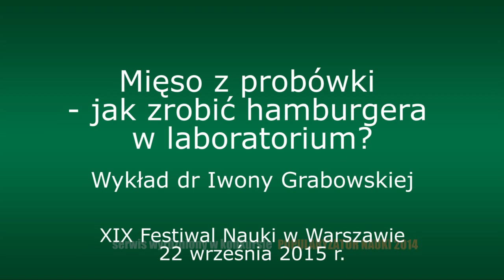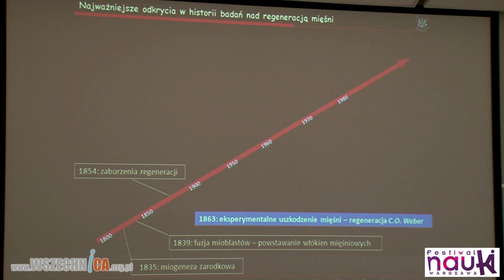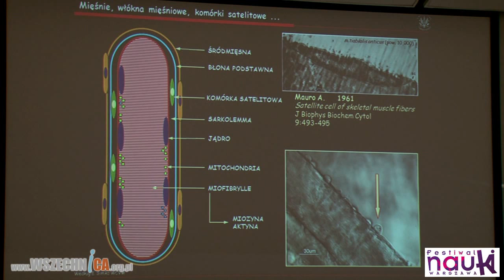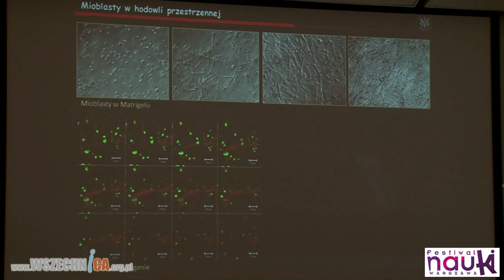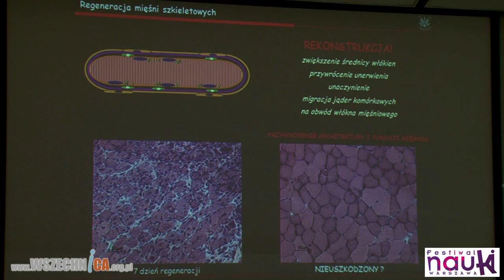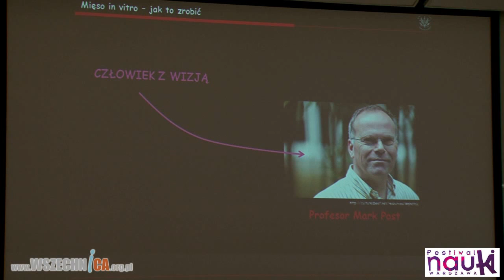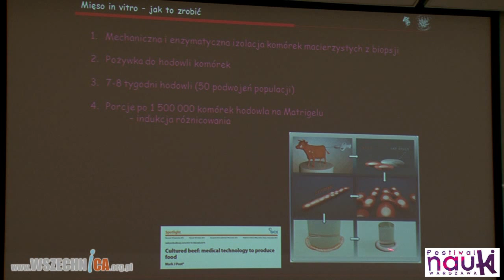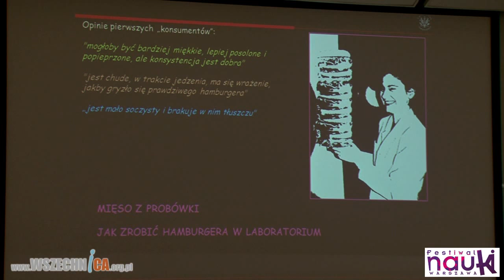Mięso z probówki - jak zrobić hamburgera w laboratorium? - dr Iwona Grabowska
Wykład dr Iwony Grabowskiej z Wydziału biologii Uniwersytetu Warszawskiego (Instytut Zoologii, Zakład Cytologii) XIX Festiwal Nauki w Warszawie, 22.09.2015 r. [46min]

Czy mięso pochodzące z uboju zwierząt zastąpi w przyszłości na talerzach mięso wyhodowane z laboratorium? O prowadzonych nad tym badaniach opowiedziała podczas XIX Festiwalu Nauki dr Iwona Grabowska, pracownik Wydziału Biologii UW.

W ostatnich latach rośnie popularność badań związanych z biologią syntetyczną i nowymi metodami uzyskiwania żywności. Pierwszy hamburger „z probówki” powstał i został zjedzony w 2013 roku. Wołowina potrzebna do przygotowania hamburgera została uzyskana z bezboleśnie pobranych od żywej krowy komórek mięśni – wykonano tzw. biopsję przy znieczuleniu. Następnie naukowcy hodowali komórki tak, by uzyskać ich bardzo dużo i tak by powstała z nich struktura przypominająca tkankę mięśniową (która jest głównym składnikiem mięsa, które jemy).

Mark Post, profesor Uniwersytetu w Maastricht, twierdzi, że udało mu się uzyskać mięso in vitro dokładnie takie, jak to pochodzące z krów. Czy możliwe jest więc pozyskiwanie mięsa z probówek na szeroką skalę? Obecnie jest to nieopłacalne, bowiem koszt wyprodukowania takiego hamburgera (ok. 100 gr kotlet) wyniósł ok. 250 000 euro, czyli ponad 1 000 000 zł.

Doktor Iwona Grabowska opowiedziała o tym, jak przebiegały badania nad mięśniami i nad ich regeneracją. Mówiła o budowie mięśni szkieletowych, technikach uzyskiwania i hodowli komórek z których powstają mięśnie i o tym, jak uzyskać mięso za pomocą in vitro.

Jak uzyskać różne rodzaje mięsa – karkówkę, polędwicę, mostek?

Pierwsze badania, które dotyczą mięśni szkieletowych i zdolności do regeneracji pochodzą z 1864 roku (opis uszkodzonych mięśni w wyniku duru brzusznego). W 1867 roku opisano regenerację uszkodzonych mięśni. W 1961 roku dokonano najważniejszego odkrycia dotyczącego mięśni szkieletowych – odkryto, że w mięśniach szkieletowych znajdują się komórki satelitowe. W kolejnych latach udowodniono, że to właśnie komórki satelitowe są odpowiedzialne za wzrost i regenerację mięśni po urodzeniu. W 1978 roku po raz pierwszy dokonano transplantacji komórek satelitowych do uszkodzonych mięśni, aby sprawdzić,  czy mogą wspomagać regenerację.

Mięsień szkieletowy (potrzebny do wyprodukowania hamburgera) zbudowany jest z włókien mięśniowych. Na włókna mięśniowe składają się miofibryle. Włókna są bardzo długie, mają wiele jąder komórkowych, które są położone tuż pod błoną komórkową włókna mięśniowego (pod sarkolemmą). Z włóknami mięśniowymi związane są komórki satelitowe. Położone są pomiędzy błoną komórkową (sarkolemmą) a błoną podstawną włókna mięśniowego. Wiązka włókien mięśniowych jest otoczona tkanką łączną. Mięśnie są przyczepione do kości za pomocą ścięgien. W mięśniach szkieletowych znajduje się również krew (naczynia krwionośne), tkanka nerwowa (neurony, które indukują ruch mięśni).

Do tej pory nikomu nie udało się uzyskać prawdziwych dojrzałych włókien mięśniowych. Udało się uzyskać miotuby – wielojądrowe syncytia, które są zdolne na szalce do spontanicznych skurczów. Żeby hodowla komórek in vitro trochę bardziej przypominała to, co dzieje się w organizmie, stosuje się różne sztuczki, żeby komórki miały możliwość zachowywania się jak w trakcie prawdziwej regeneracji. Mięśnie szkieletowe nie są identyczne. Są zbudowane z różnych typów włókien mięśniowych, większość to mozaika dwóch typów włókien szybkokurczących się i wolnokurczących się. Szybkość procesu regeneracji mięśnia zależy od tego, jaki typ włókien mięśniowych przeważa w składzie mięśnia.

Jak zrobić „postburgera” – hamburgera metodą in vitro

Z biopsji, która została pobrana z mięśnia krowy, trzeba metodą mechaniczną i enzymatyczną wyizolować komórki, które karmi się pożywką. Następnie komórki należy hodować przez 7-8 tygodni do momentu uzyskania 50 podwojeń populacji. Kolejnym krokiem jest podzielenie uzyskanych komórek na porcje po 1,5 miliona i umieszczenie w kolejnych naczyniach hodowlanych na Matrigelu, aby zaindukować ich różnicowanie. Po kolejnych 3 tygodniach hodowli pierścienie tkanki są gotowe. Mięso zostało podbarwione (ponieważ mięso wyhodowane jest białe/bezbarwne), dotłuszczone (tłuszcz wyhodowano w oddzielnej hodowli), doprawione solą, pieprzem i okruchami chleba.